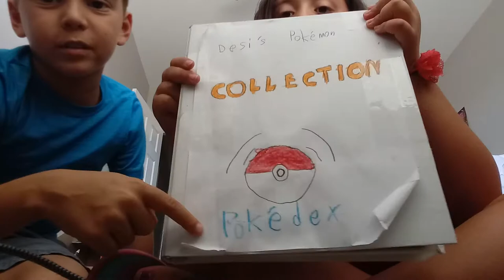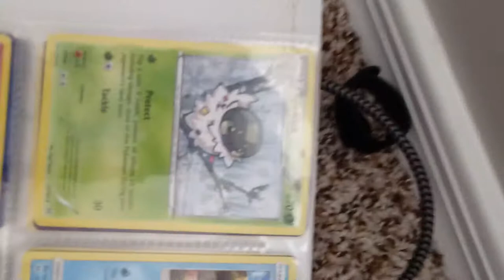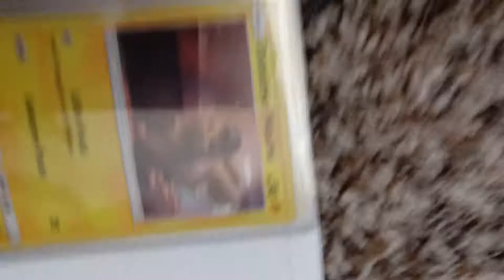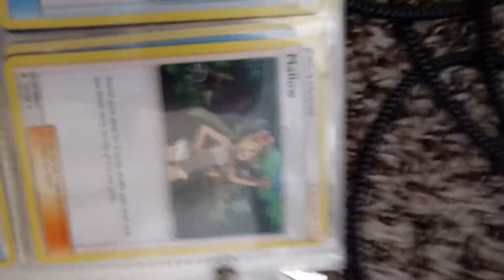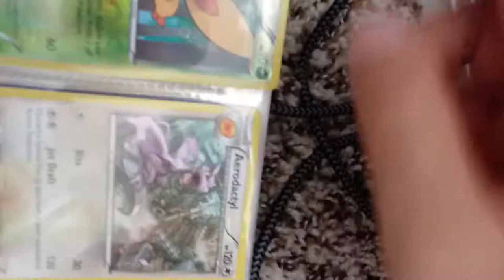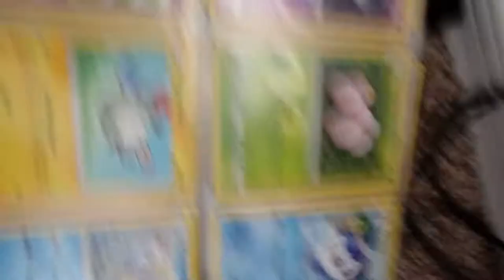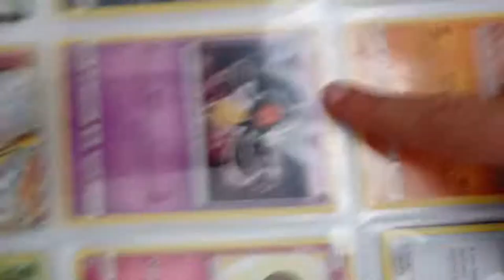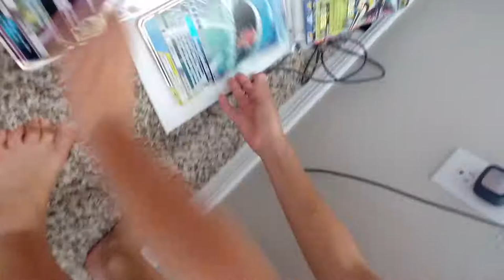Showing All Of Desi's Pokemon Cards! (339)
Make sure to check out desi's channel! (That Gamer Desi)